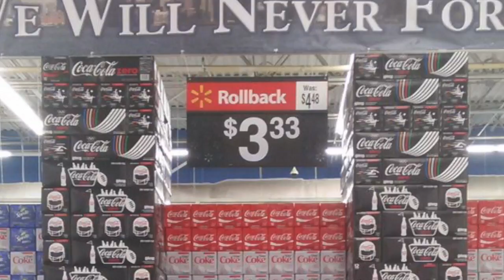Marc Minute 6 - North Korean Sarcasm, Secret Borscht and Walmart's 9/11 Tribute.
Episode 6 of Marc Minute!